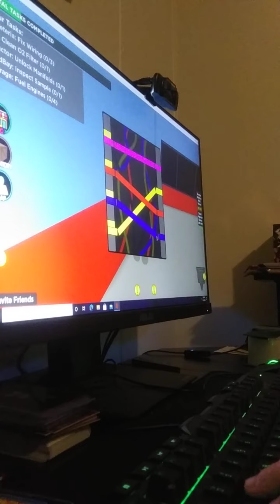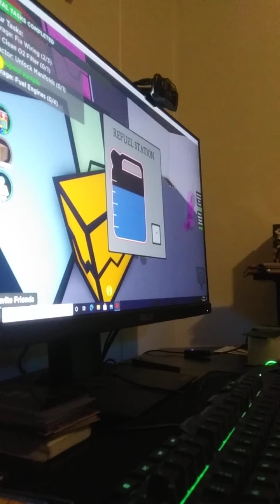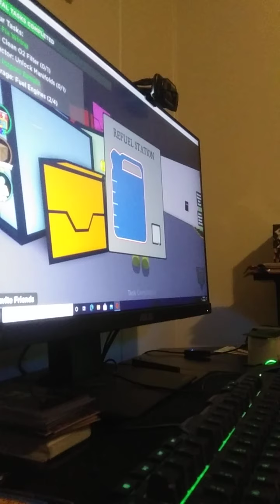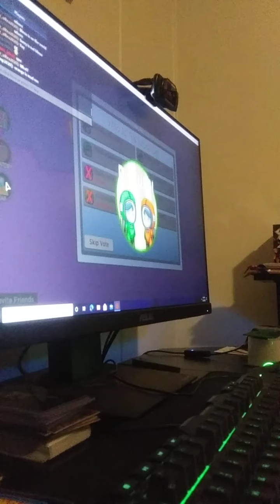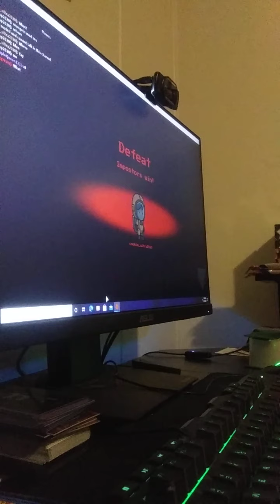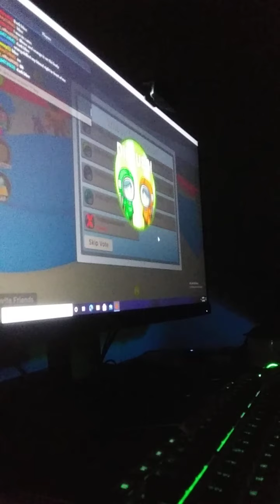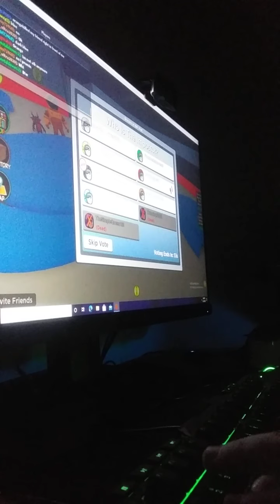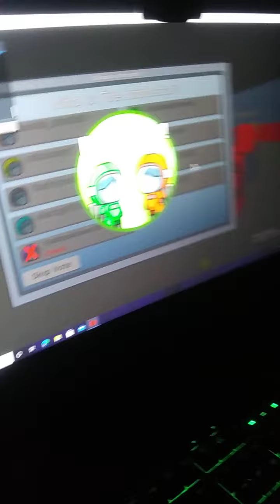December 18, 2020